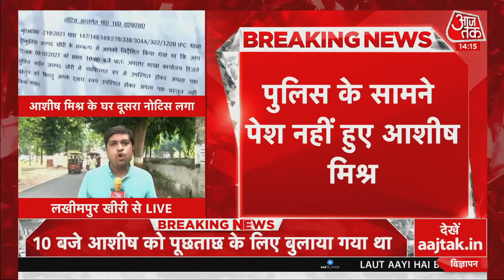Lakhimpur Kheri: 'Ashish Mishra के खिलाफ दूसरा नोटिस चस्पा, कल नहीं हुई पेशी तो होंगे गिरफ्तार'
Lakhimpur Kheri: Ashish Misha को आज Crime Branch के सामने पेश होना था. लेकिन Ashish Mishra आज पेश नहीं हुए. इसके बाद उनके घर पर दूसरा नोटिस चस्पा किया गया है. UP Government ने ये भी साफ कर दिया है कि अगर कल तक Ashish Mishra की पेशी नहीं होती है तो उनके खिलाफ Arrest Warrant जारी किया जाएगा और  उन्हें गिरफ्तार किया जा सकता है.